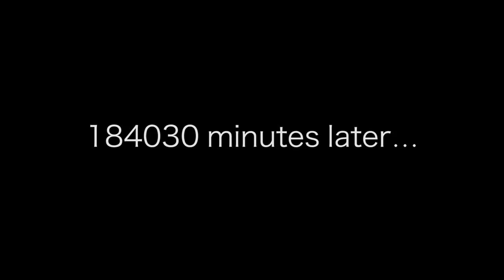No Writer, No Script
A special ad from the Screenwriters' Association of Singapore. What happens if there aren't any writers in a production?

Featuring:
Yazid Jalil, Crispian Chan and Janice Koh

Ad concept by:
Dora Tan, Wishnu Hartandi, Matthew Rickard, Tan Suet Lee, Ng Swee San

Edited by:
Alicia Lim

Directed by:
James Khoo

Director of Photography:
Goh Hiro Toshi

With special thanks to James Khoo and Alicia Lim of Pangolin Films!